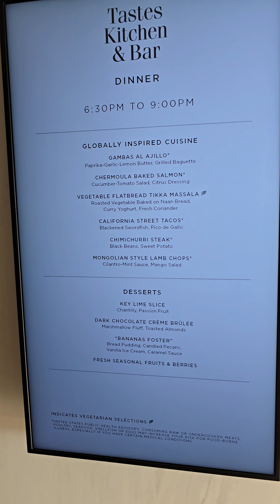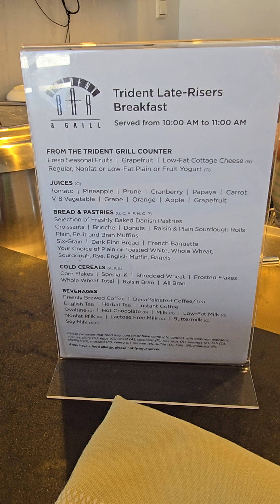Tastes Kitchen and Bar Crystal Symphony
tasteskitchenandbar crystalsymphony crystalicious excellenceatsea Fantastic dining.